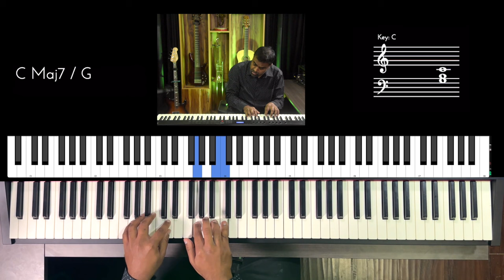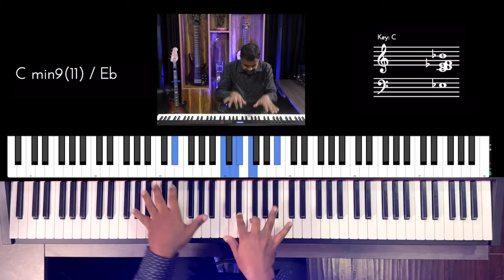Riff #2998 - Jason Zac